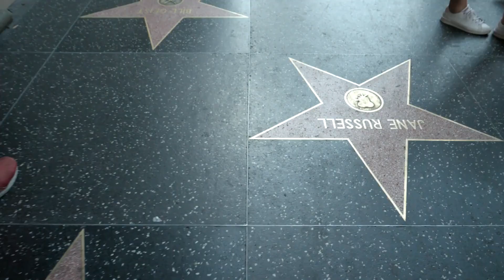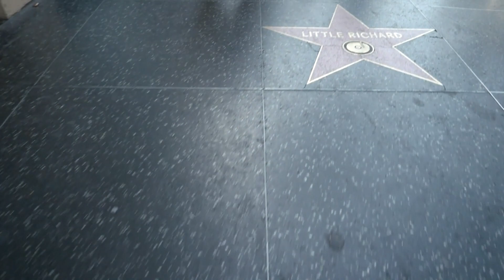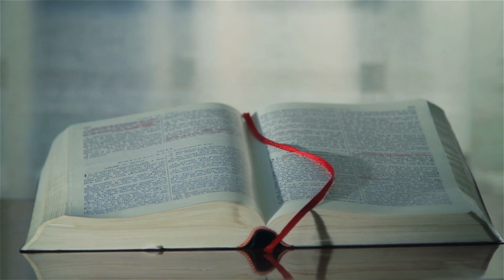OUR CALIFORNIA MISSIONS TRIP WAS EYE OPENING!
Use think link to get logos software the best Bible and commentary around at a good price.